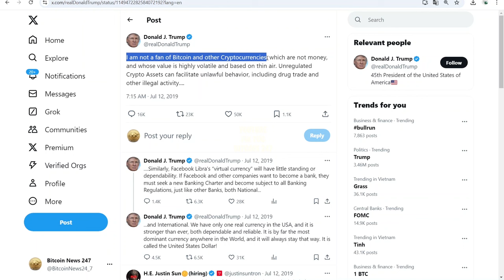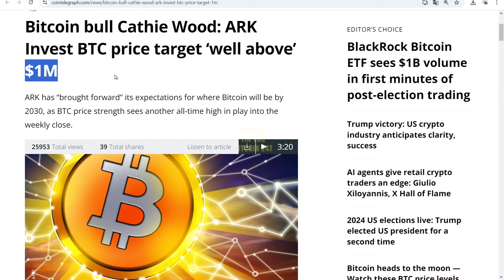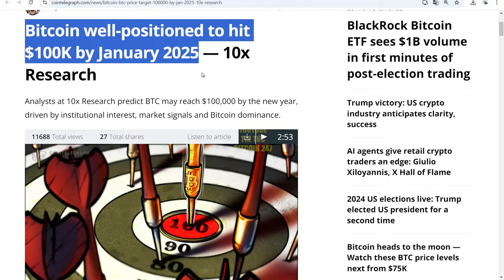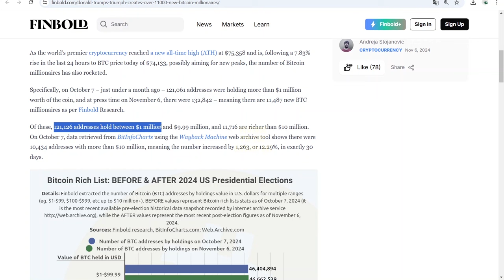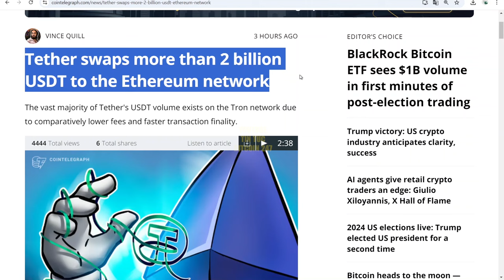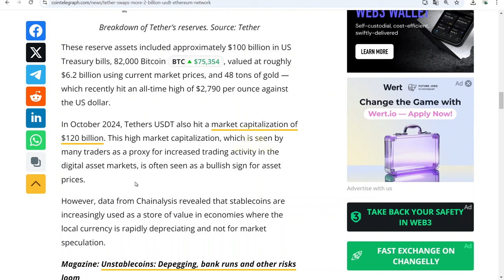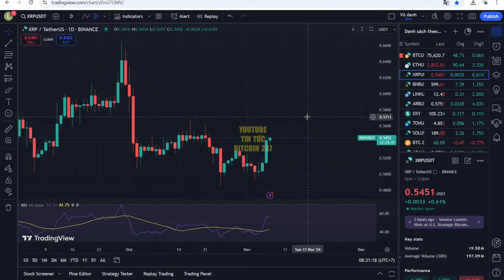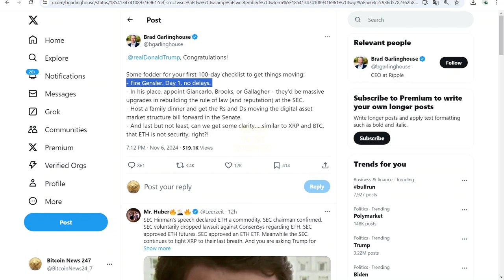Bitcoin sẽ tăng lên 250K USD vào 2025, các Altcoin bắt đầu tăng giá mạnh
➥ Tin tức Bitcoin hôm nay ngày 7/11: Chiến thắng trong cuộc bầu cử của Trump vào ngày 6 tháng 11, đã đẩy giá Bitcoin lên mức cao kỷ lục mới ở mức 76.400 đô la, với các nhà phân tích hàng đầu dự đoán giá BTC sẽ vượt qua mức 100.000 đô la trong thời gian tới.